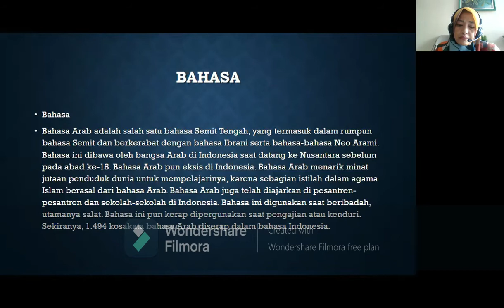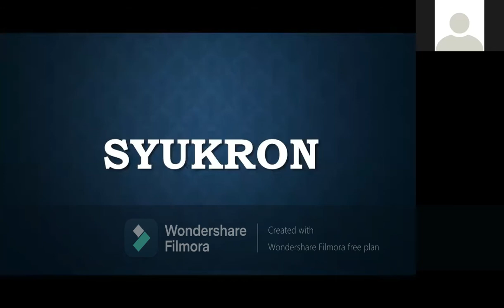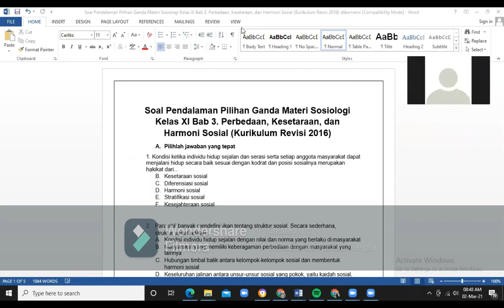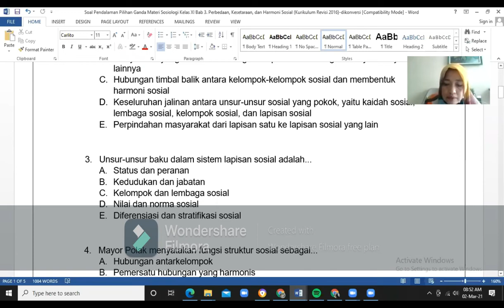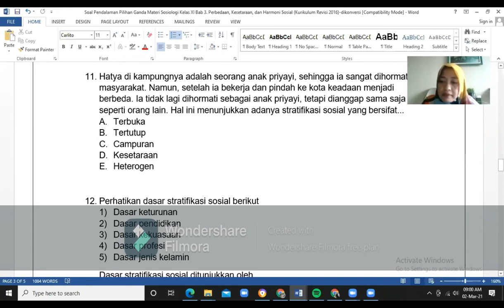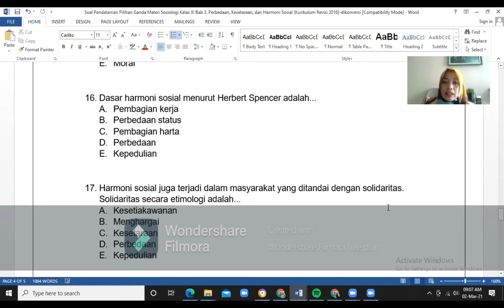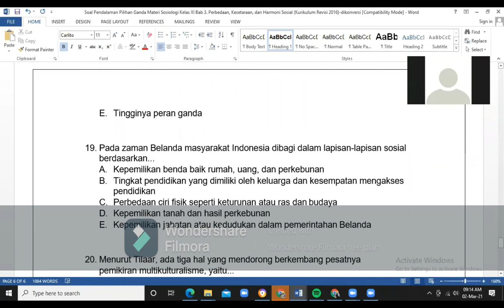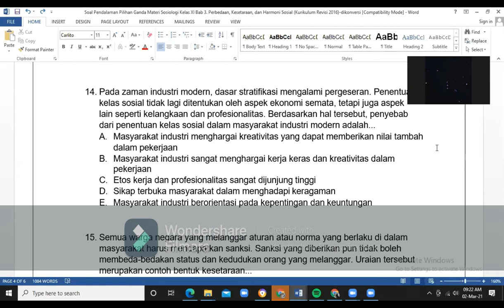ulangan harian pendalam materi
PJJ Zoom Sosiologi kelas XI IPS, 2 Maret 2021